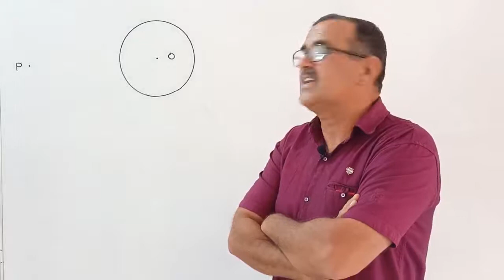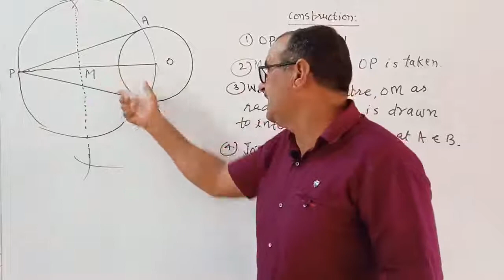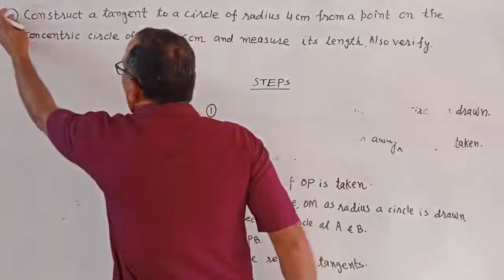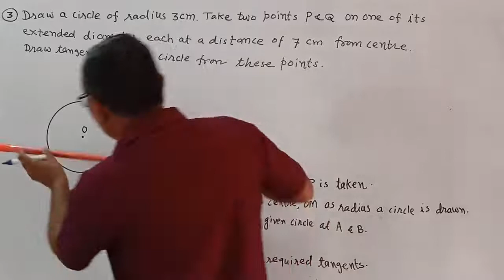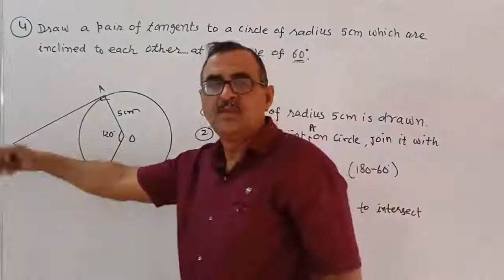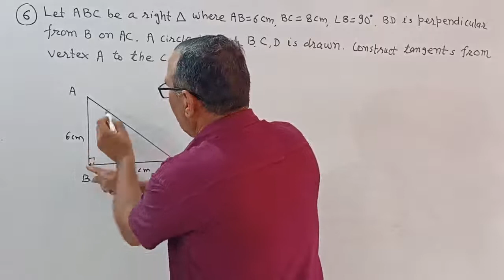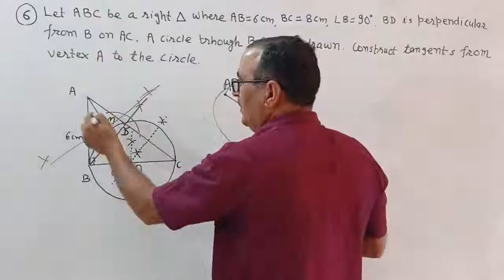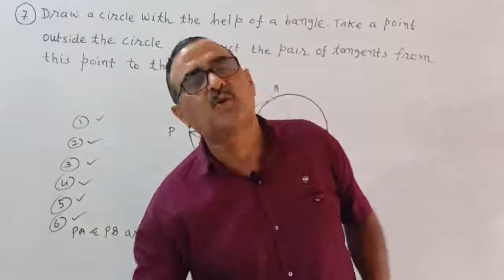Class 10 NCERT Math/Constructions/Ex 11.2 (OP Beniwal Sir)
How to draw tangents from an external point to a circle